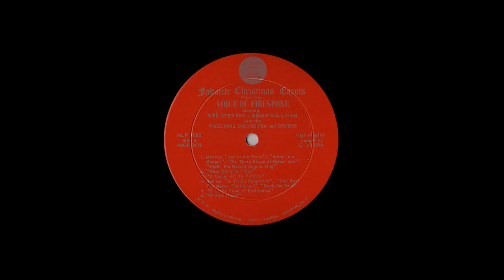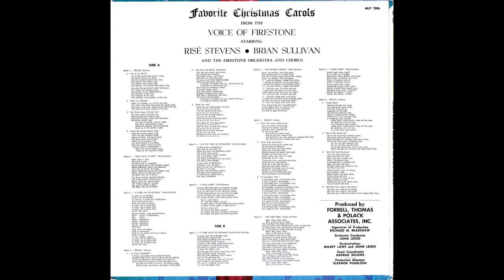Voice of Firestone Favorite Christmas Carols 1962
FTP records MLP 7005 mono High Fidelity lp. Favorite Christmas Carols from the Voice of Firestone. Starring Rise Stevens, Brian Sullivan and the Firestone Orchestra and Chorus. 1962

  0:00 Medley- Joy to the World, Away in a Manger, We Three Kings of Orient Are, Hark! The Herald Angels Sing
  3:02 What Child is This?
  5:26 O Come, All Ye Faithful
  8:18 Medley- A Virgin Unspotted, God Rest You Merry, Gentlemen, Deck the Hall.
11:02 O Little Town of Bethlehem
13:22 O Holy Night
16:02 It Came Upon the Midnight Clear
18:25 The Friendly Beasts
20:56 Medley- Here We Come a-Wassailing, Good King Wenceslas, O Christmas Tree
23:41 The First Noel
27:15 Silent Night
29:39 Medley- Jingle Bells, Up on the House-Top, Jolly Old St. Nicholas, We Wish You a Merry Christmas